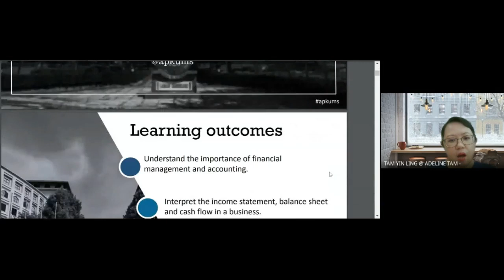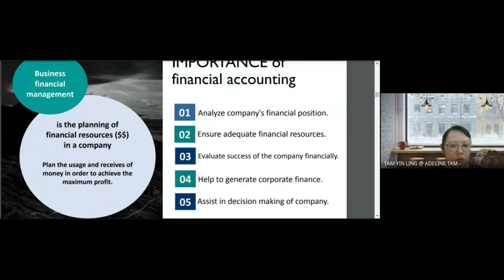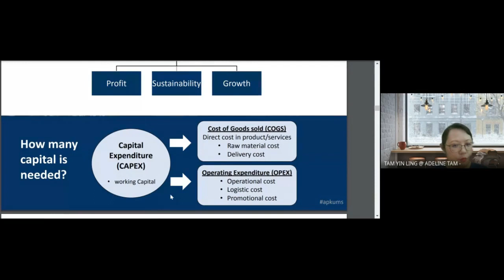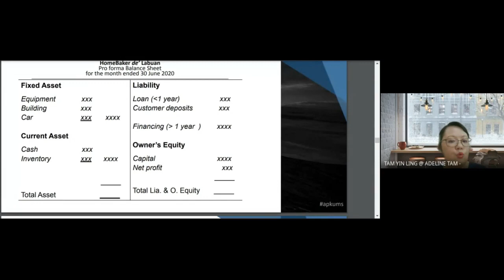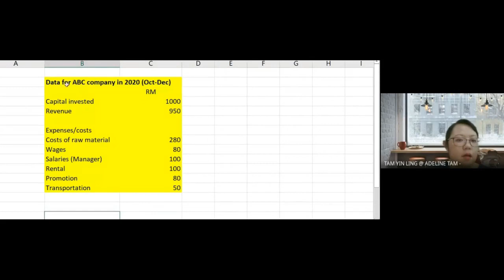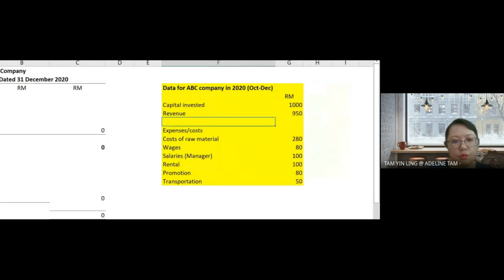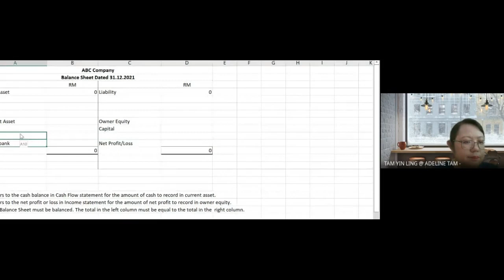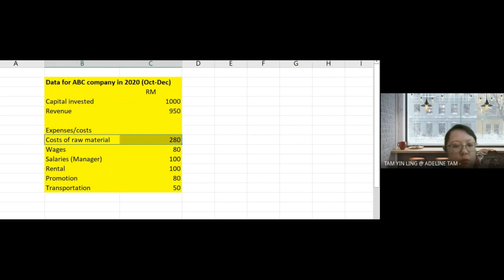Recorded Lecture: Unit 7 Financial Management and Accounting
This video describes financial management and three accounting statements